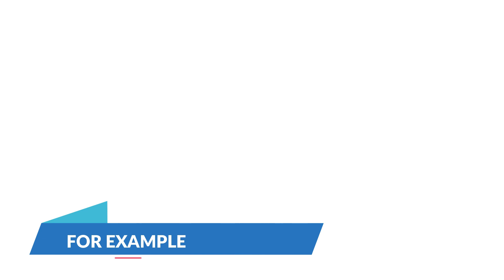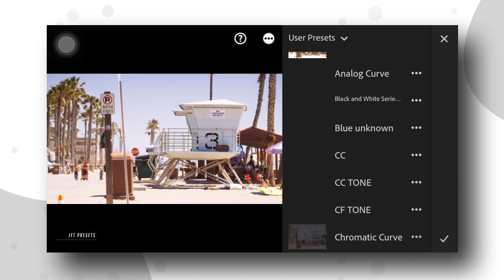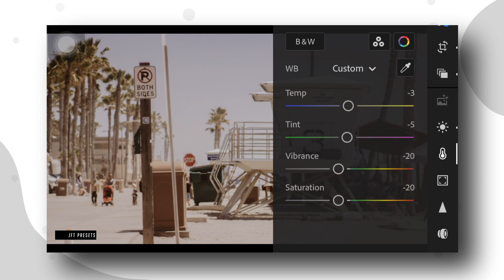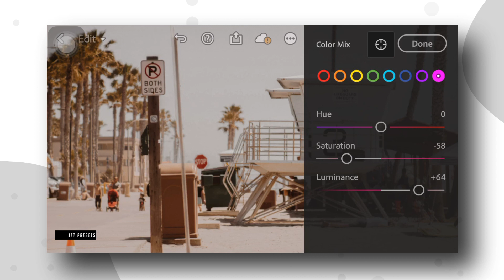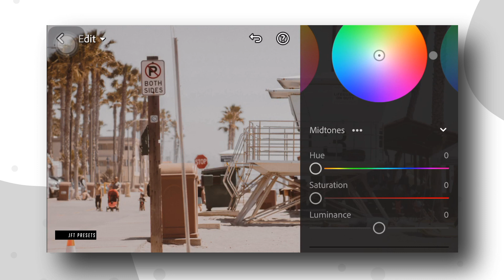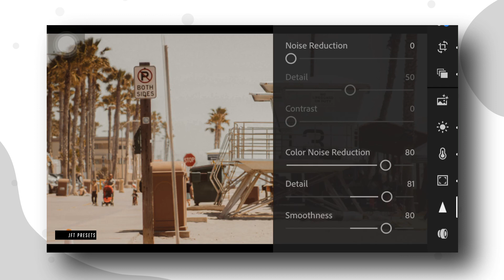Aesthetic Series (A2) | Free Lightroom Preset | Free DNG.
This editing tutorial use Lightroom Mobile for retouching an image to have a aesthetic look.

Example:

First Appearance: 10923
Second Appearance: 24930
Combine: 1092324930